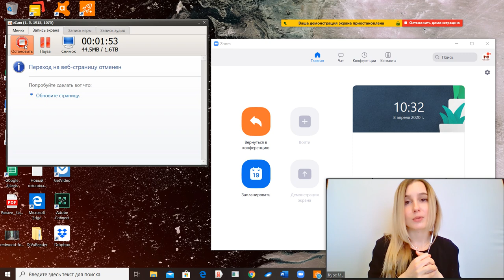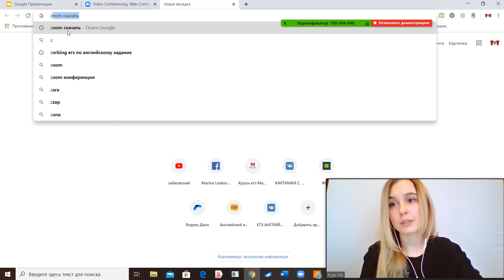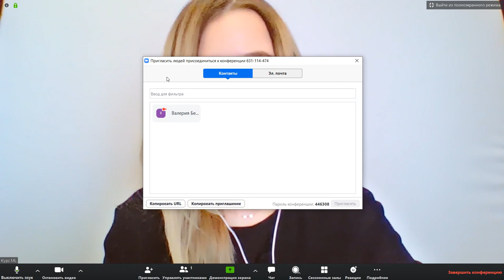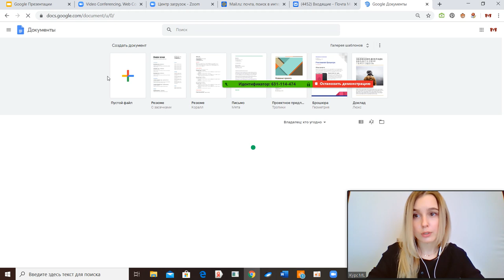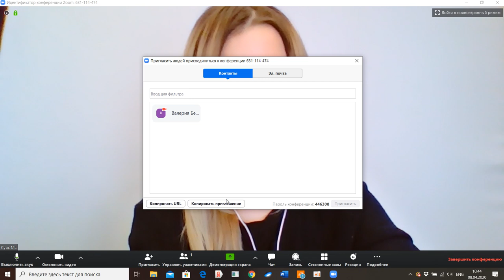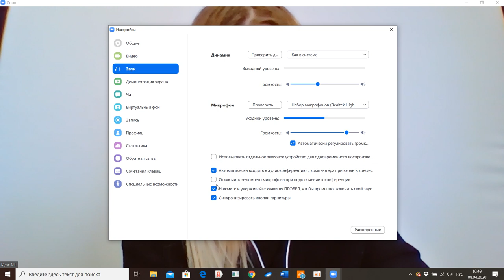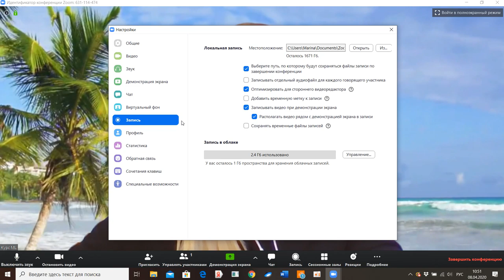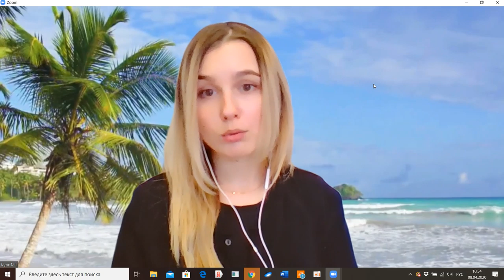КАК ПРОВОДИТЬ ОНЛАЙН-УРОКИ | РАЗБОР ZOOM